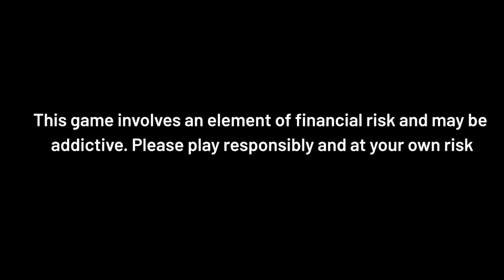Corona Vaccine : आने वाले दिनों में वैक्सीन के दो नहीं तीन डोज लगवाने की जरूरत पड़ेगी !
कोरोना की वैक्सीन के इंतजार के बीच खुशखबरी भी एक के बाद एक आई... कई सारी वैक्सीन के नाम भी चर्चा में रहे... और अच्छी खबरें के आने के साथ साथ वैक्सीनेशन की शुरुआत भी हो गई है...

Fanfight and Win Big Ad Decb...
Make your team on Fanfight and win big, click on the link now